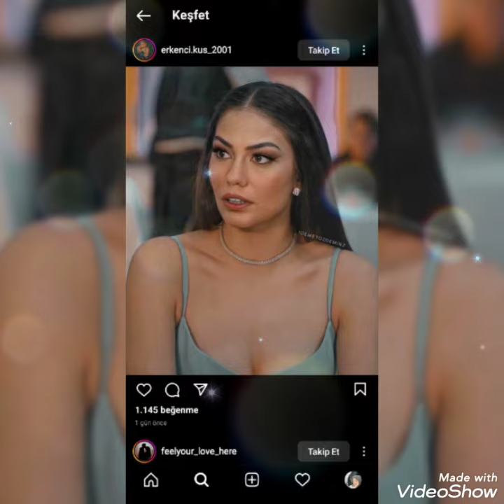Bomb frames from the couple Can Yaman and Demet Özdemir!@dizihikaye3192